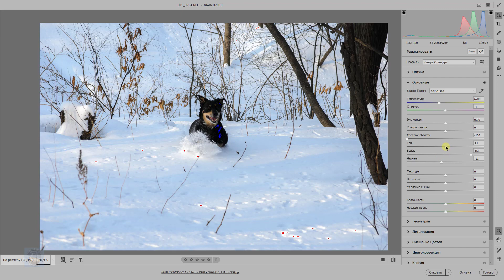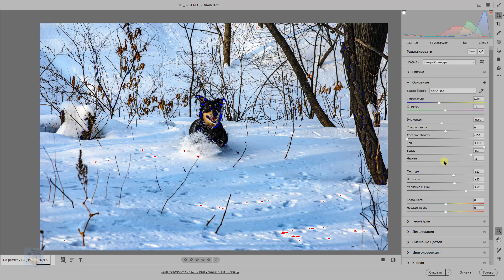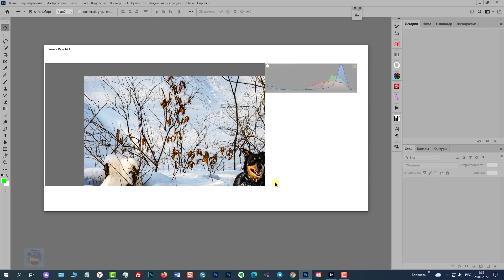Как проявить Raw файл и настроить баланс белого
В этом уроке я сделаю проявку Raw файла и покажу быстрый и удобный способ настройки баланса белого.